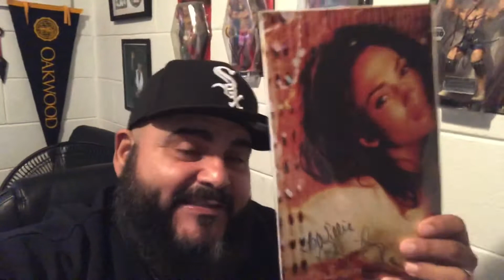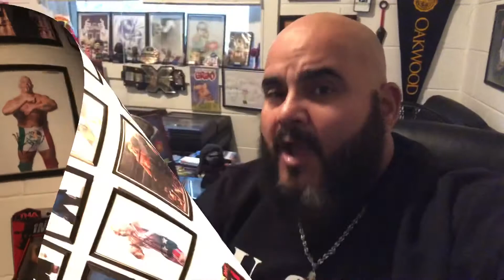The Day I Met